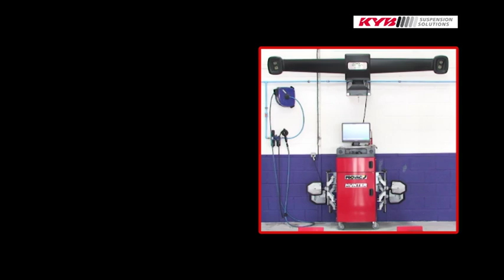KYB NISSAN Qashqai Front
Correct fitting of front shock absorbers on front of Nissan Qashqai